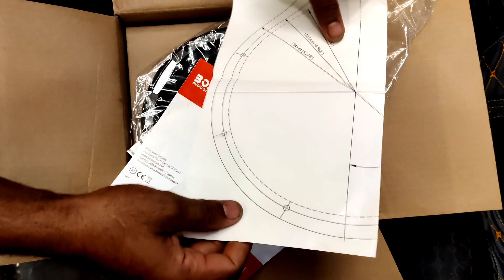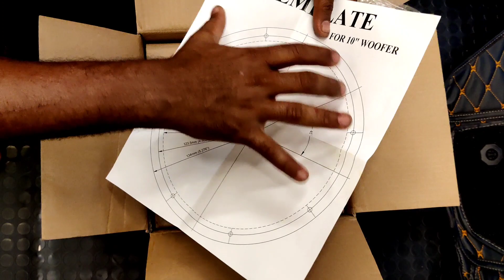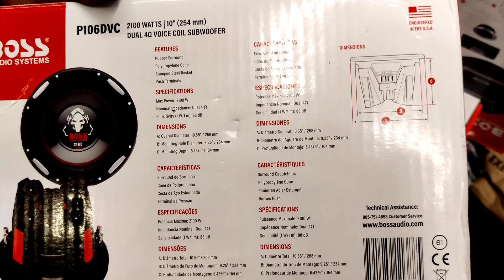Boss Audio Phantom 10 Inch 2100 Watt DVC 4 Ohm Deep Bass Car Subwoofer | P106DVC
whatsapp number

car accessories

bike accessories

car modification

bike modification